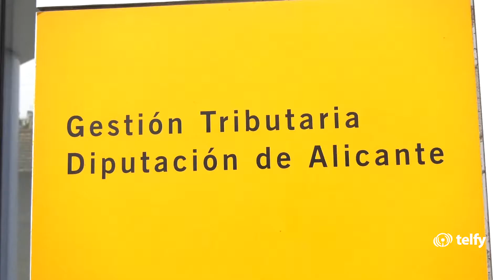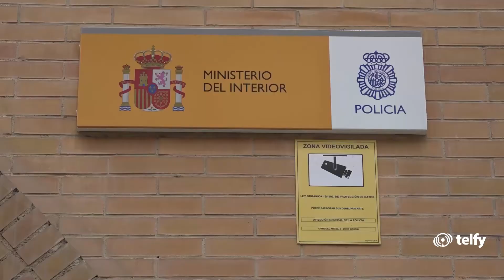Se suspende el pago de impuestos locales y gestiones en comisarías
Suma Gestión Tributaria ha suspendido el pago de impuestos locales tras el decreto del Estado de Alarma en todo el territorio nacional.

En esta línea ha actuado la Dirección General de la Policía, que ha suspendido en este periodo la expedición de documentos y la cita previa, salvo urgencias debidamente justificadas.